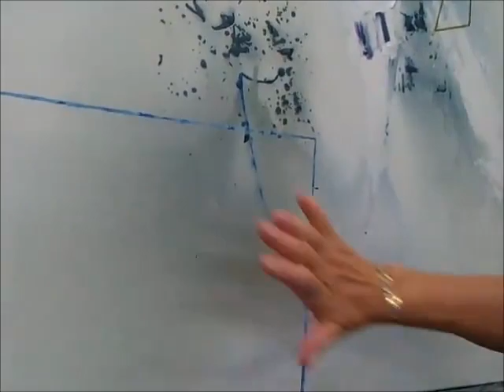Abstracción lirica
Clase presencial y virtual de abstracción lírica. Próximamente en Leucade y actualmente en las clases virtuales.